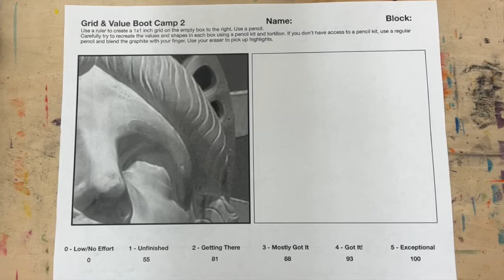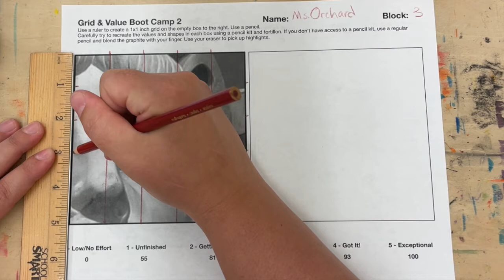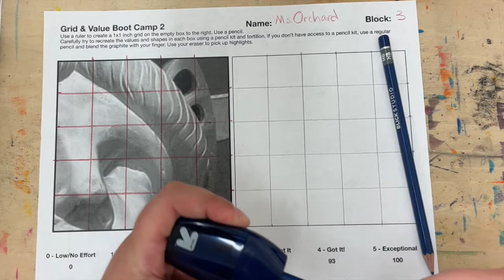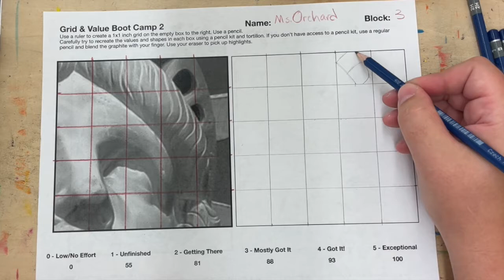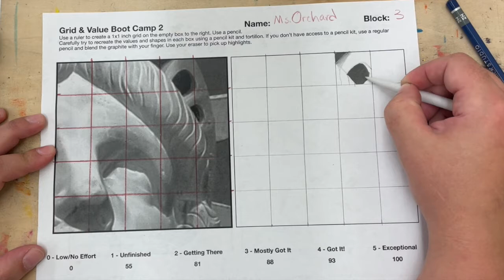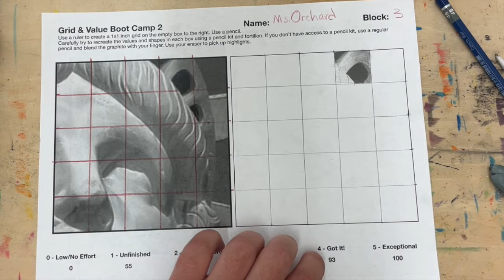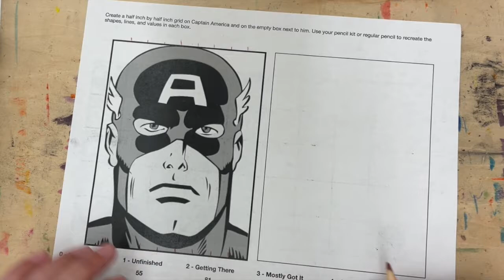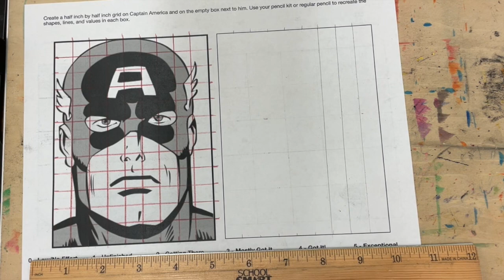Grid & Value Boot Camp 2